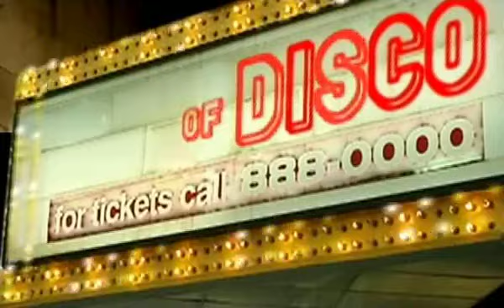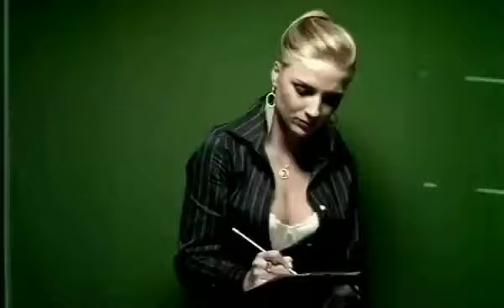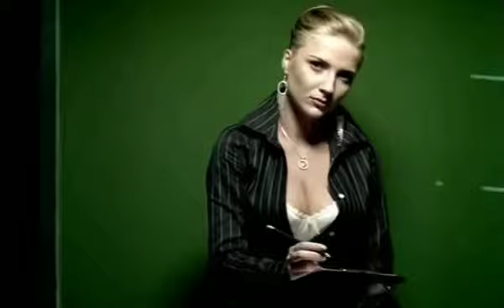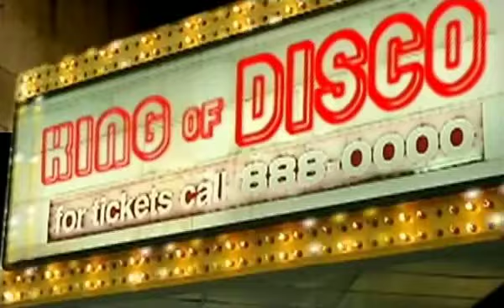REVERSE#27 Akcent - King Of Disco